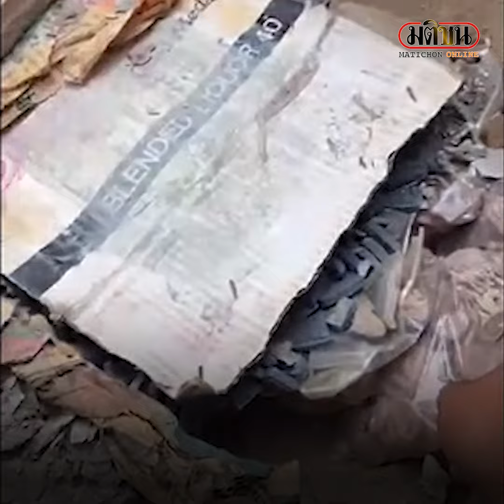รื้อวิหารเก่า พบเหรียญ-พระเครื่องอื้อ : Matichon Online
รื้อวิหารเก่า พบเหรียญ-พระเครื่องอื้อ
วันที่ 8 กันยายน 2567 ผู้สื่อข่าวได้รับแจ้งจาก  พระครูสมุห์ประเสริฐ ธีรปัญโญ อายุ 49 ปี เจ้าอาวาสวัดหนองโพธิ์ ต.หนองสรวง อ.วิหารแดง จ.สระบุรี ว่า พบพระเครื่องและเหรียญ เป็นจำนวนมาก ถูกฝังอยู่ใต้ฐานวิหารภายในวัดระหว่างการรื้อถอนวิหารเก่า เพื่อเตรียมก่อสร้างใหม่